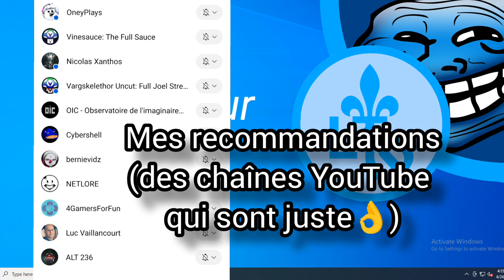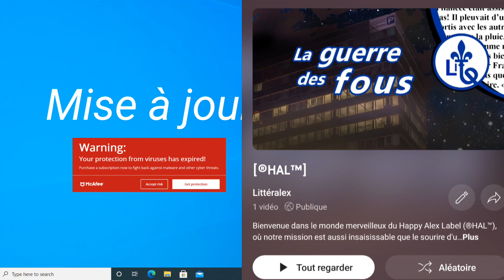Mise à jour | Littéralex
Que voici, que voilà ; c'est ceci ou cela?
Regardez mes vidéos à partir des listes de lecture, elles sont utiles!
— Littéralex